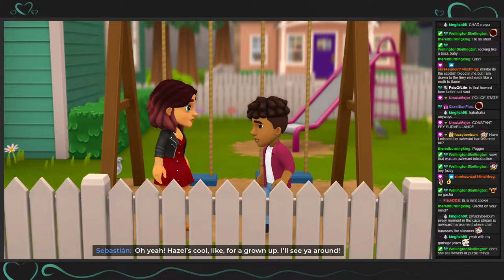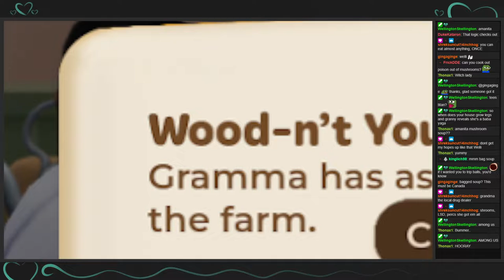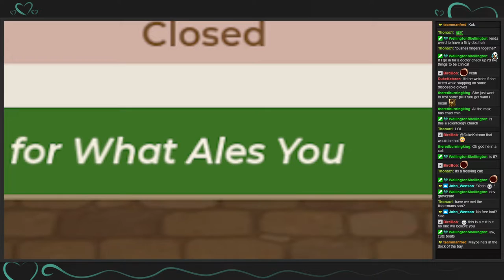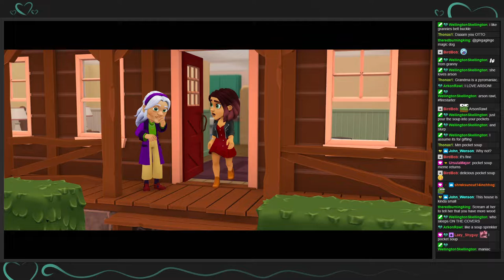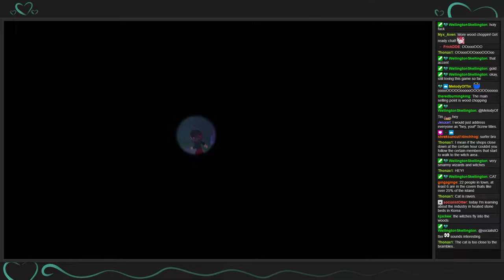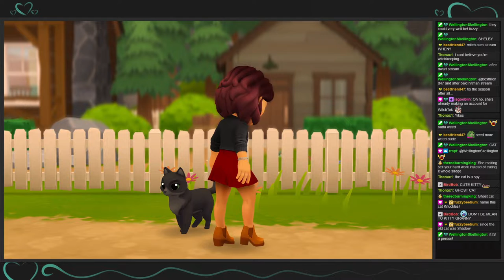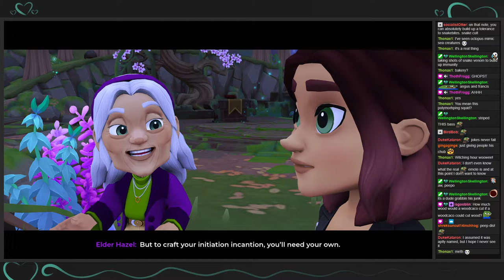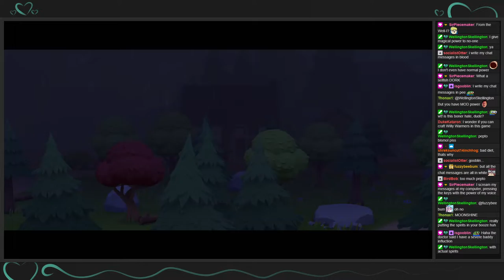[Wylde Flowers] Little Bit of Witchin'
Game: Wylde Flowers
Original Title: Little Bit of Witchin'
Stream Date: 10/02/22

About:
DistantCacophony does variety game streamin' of many kinds. Whatever I feel like playing, I will play, and nobody is gonna stop me.